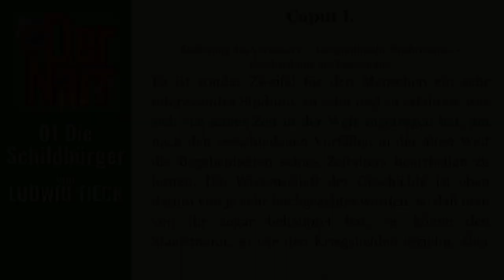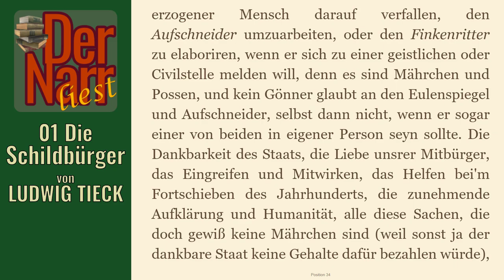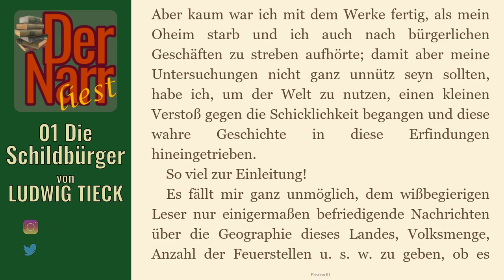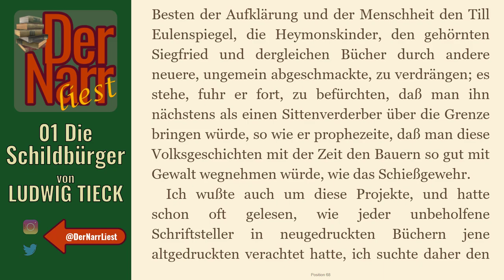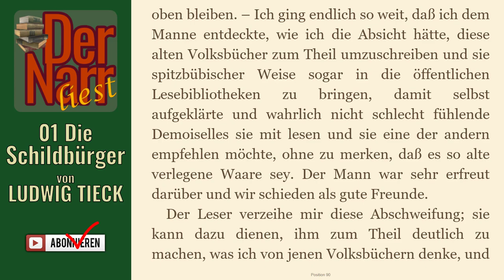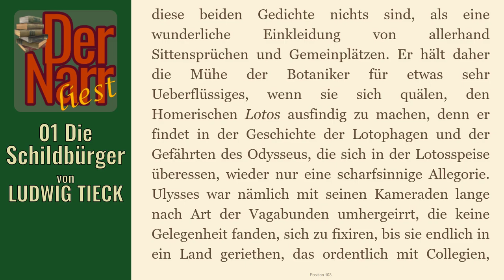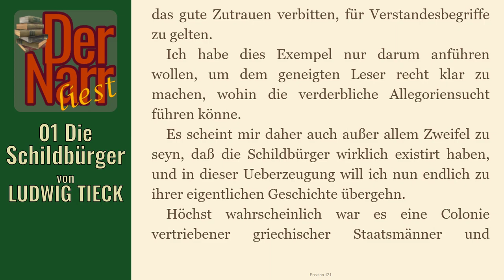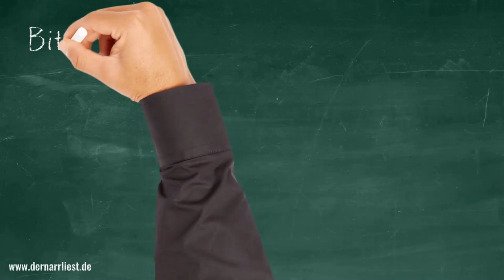Der Narr liest Folge 159: Die Schildbürger - 01 Einleitung des Verfassers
HofnarrGiaccomo liest den urheberrechtsfreien Klassiker:
Die Denkwürdige Geschichtschronik der Schildbürger von Ludwig Tieck
"01 Einleitung des Verfassers"

Das Buch (und viele andere Klassiker) könnt ihr übrigens alle kostenlos bei Amazon.de mit Kindle der gratis Kindle-App oder im Browser lesen